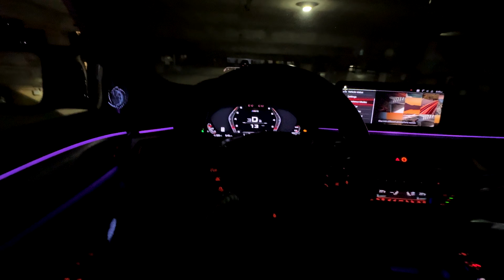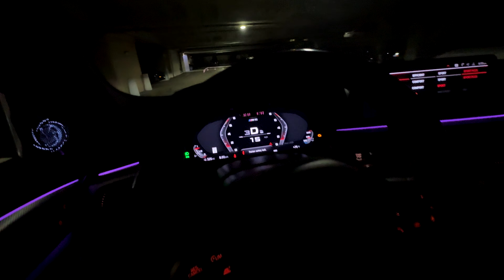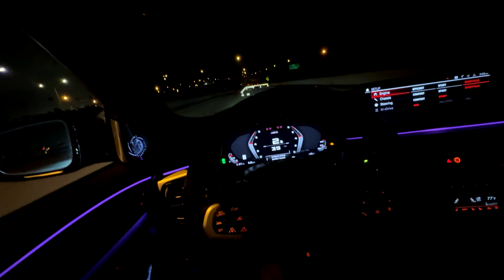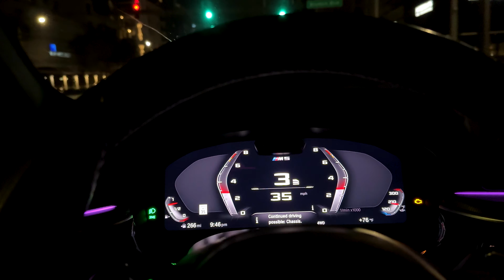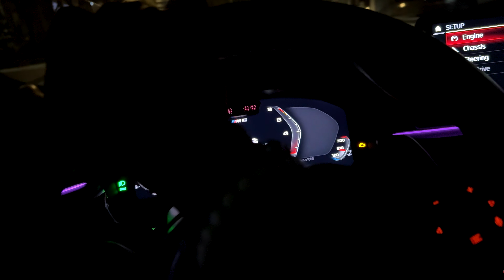LATE NIGHT M5 COMPETITION POV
LATE NIGHT POV IN A M5 COMPETITION. IM BUYING ONE ASAP 😂